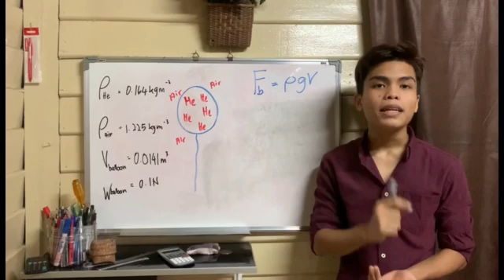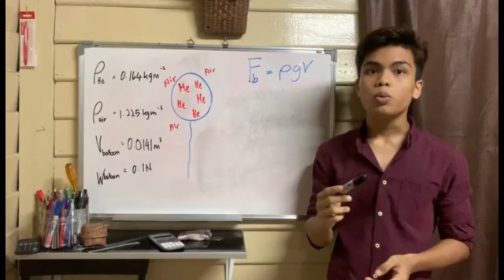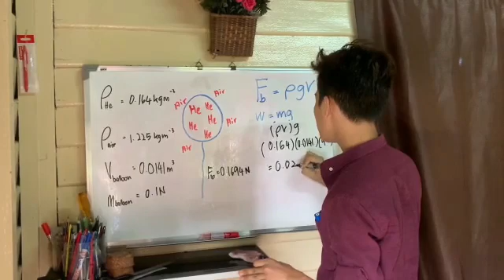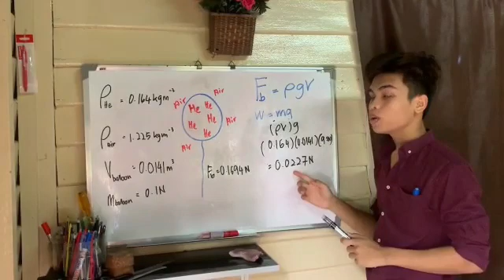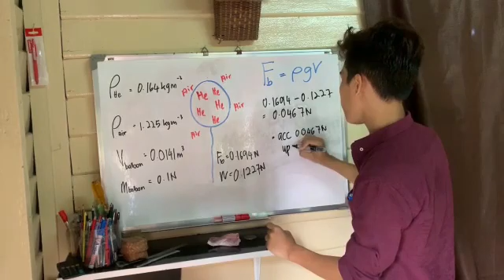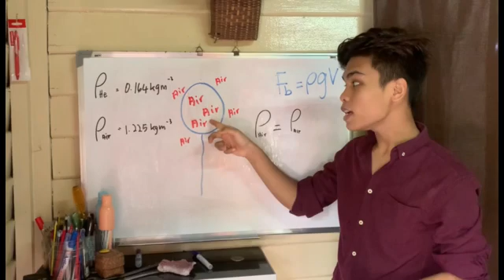Helium Filled Balloon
Presented by
Khairul Danish Alif bin Khairul Azma
5 Gigih.
SMART Kuantan,
Pahang

Physics KSSM Form 5
2.6 Archimedes' principle
Application: Helium Balloon